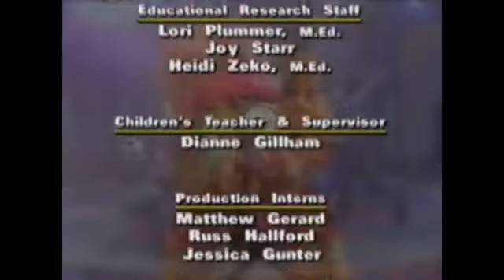Guess What? Sing and Dance with Barney & Walk Around The Block With Barney (Screener All Week!)